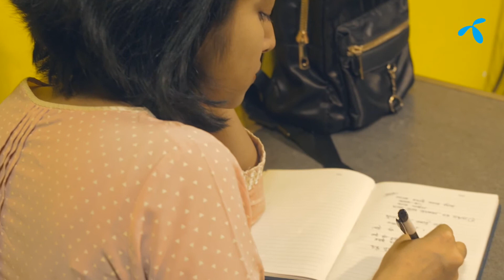Notun Ganer Khoje - Fuad featuring Masha by Grameen Phone